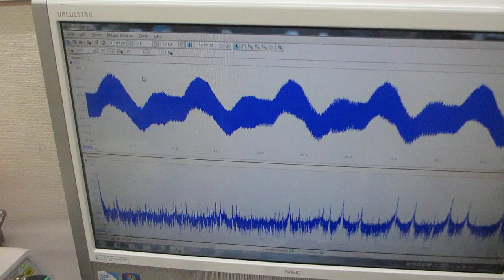１００ＭＨｚ以上の超音波伝搬制御実験（超音波システム研究所）